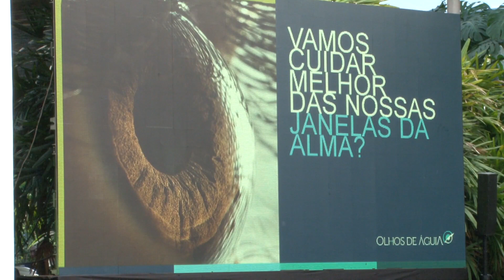O QUÃO IMPORTANTE É A SUA VISÃO? [REFLEXÃO]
Para conhecer mais sobre o método de melhora natural da visão acesses meus canais abaixo:

COMPARTILHE e gere uma onda de boa visão!
COMENTE sobre o vídeo de hoje.

IMPORTANTE

Os exercícios visuais NÃO substituem o tratamento médico oftalmológico convencional. Consulte regularmente o seu oftalmologista, pois o método de exercícios naturais para os olhos é complementar à sua saúde visual. Não desautoriza nem desestimula, de forma alguma, a continuidade do tratamento médico oftalmológico.
Em caso de dúvida ou desconforto em seus olhos, procure o médico oftalmologista. Só ele é autorizado a fazer diagnósticos e a receitar ou suspender qualquer tipo de medicação.Não se automedique nem suspenda qualquer tipo de medicamento ou de tratamento sem a autorização do seu médico oftalmologista.